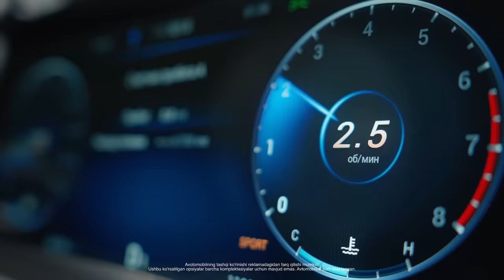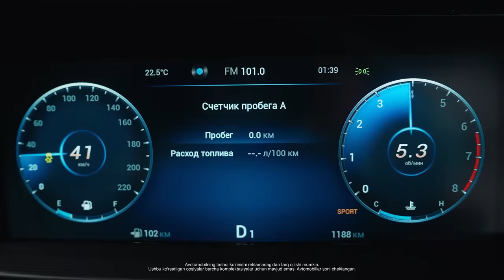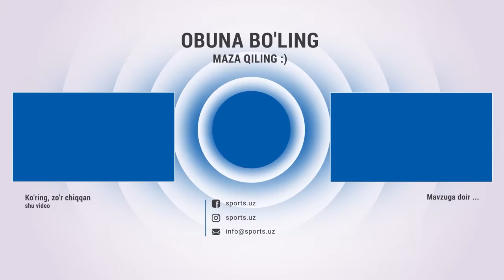Kapadze ketishi kerak | OTJni tanqid qilmayman | Xayrulla Hamidov | O'zbekcha futbol